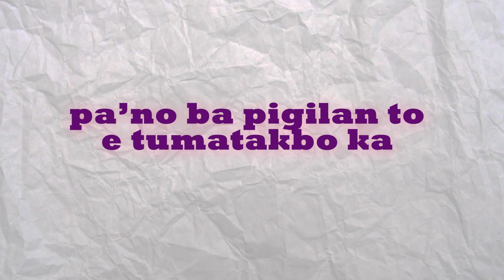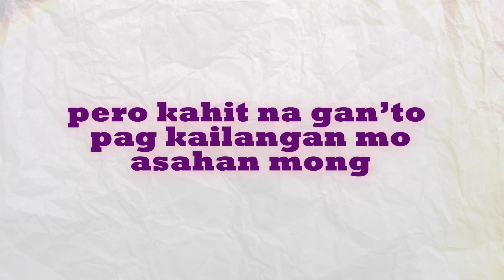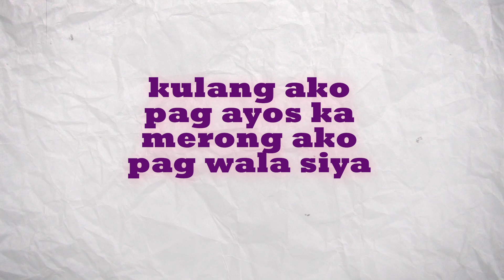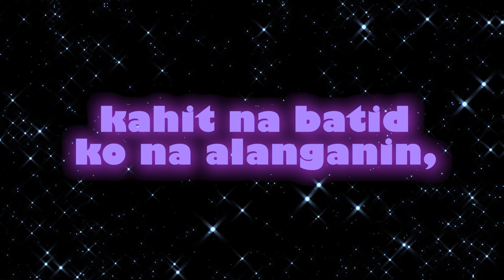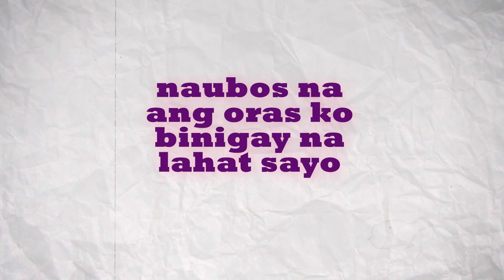BAKIT - Joseph John ft. Jr. Crown and Fred Engay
Title: BAKIT
Artist: Jr. Crown, Fred Engay, Joseph John
Lyric Video by Pal Studio
Mixed and Masterd by Martin Leonar
Recorded@BP-Records